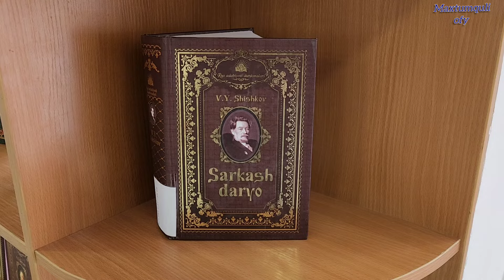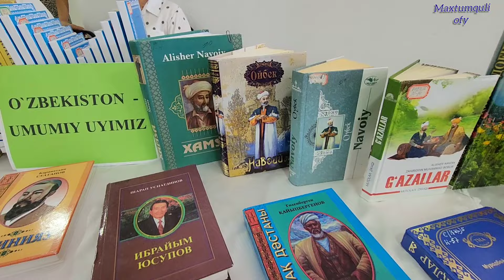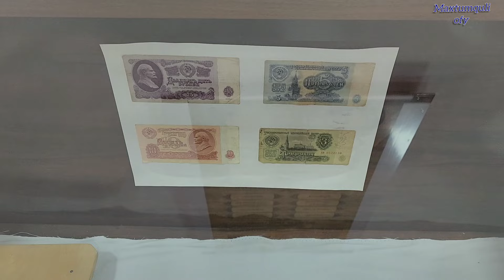30 июля 2024 г. Халкоро достлик куни